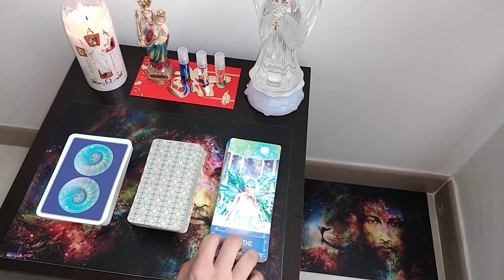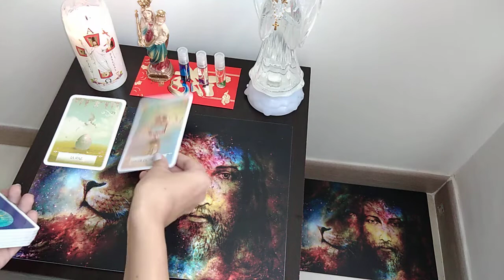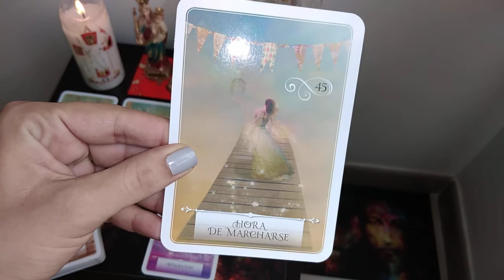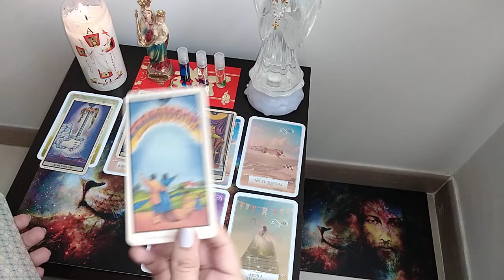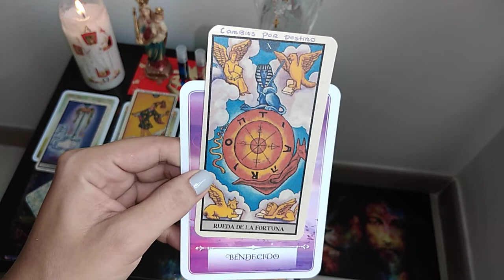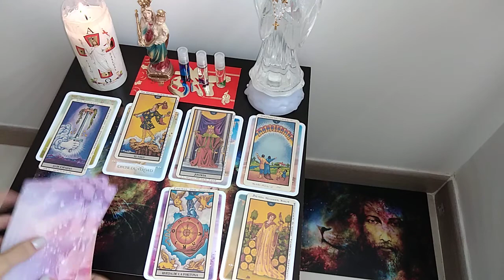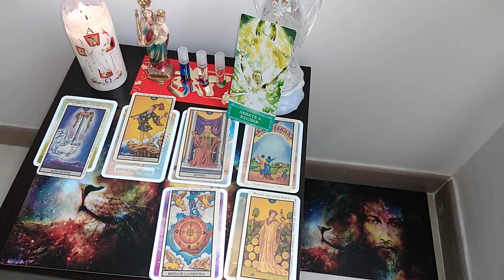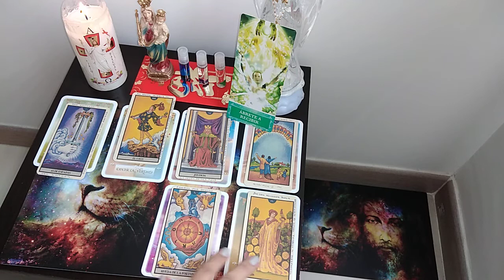VIRGO! Estas listo para decir la verdad